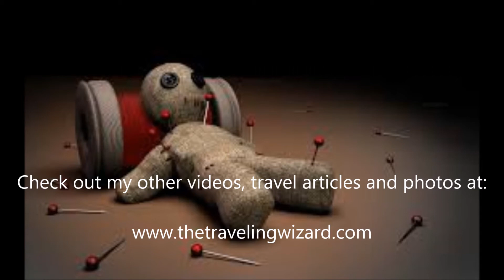Voudoo Ceremony in Haiti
Think you know what happens in a voodoo ceremony? Think again. In this video, we go to Haiti and party with the locals.

Thetravelingwizard.com
Instagram.com/thetravelingwizard
Tiktok.com/@thetravelingwizard
Facebook.com/thetravelingwizard